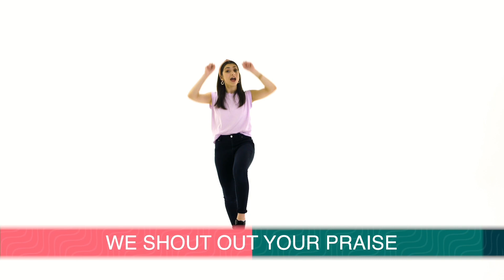God Always Takes Care of Us | FBC kids | First Baptist DeLand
Fairytales are full of fantasy and imagination. We love them because they take what could be real and add extraordinary circumstances. But what if there was a story where the extraordinary circumstances were real? Could a story like that exist? This month, we are going to look at the story of Ruth to see how God truly writes the best stories for us full of companions, hope, boldness, and the knowledge that God is always taking care of us!

First impressions can last a lifetime. Your first meal at a new restaurant will likely determine if you ever return, a TV show pilot will either start a new habit in your life, or will be the only episode of that show you watch, and the kids first visit to our ministry is crucial to their future opinions (and the opinion of parents). So let’s talk about how we can make it easier for your kids to bring friends with them to church, we’d love to hear your opinions please reach out via Facebook, YouTube, or church office